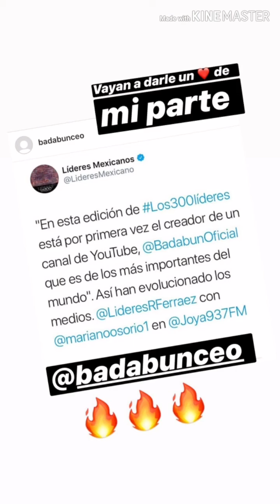Youtubers en la Playa